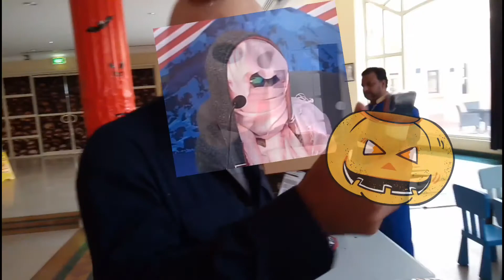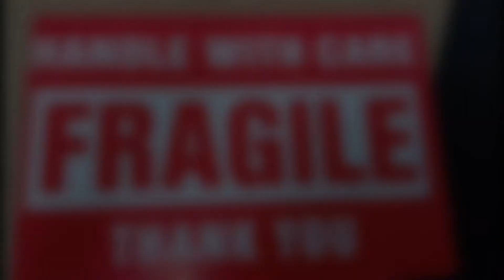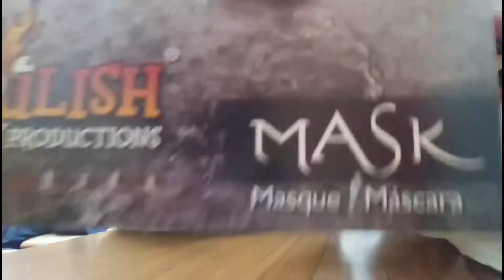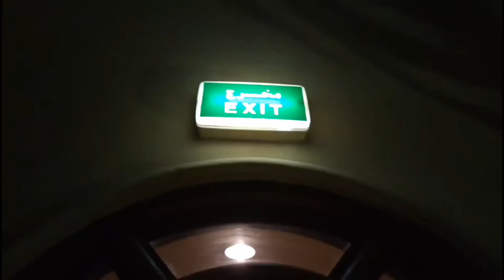PENNYWISE WANDERING AROUND THE COMPOUND! OH NO!! HE'S SOOOO CREEPY!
This video is for entertainment. I reupload it because, there's having a problem before. I can't upload the whole length video. I hope you watch it once again. Thank you for your support guys. ✌️ ☺ ♥

LET'S SUPPORT EACH OTHER. KAYA NATIN TO!